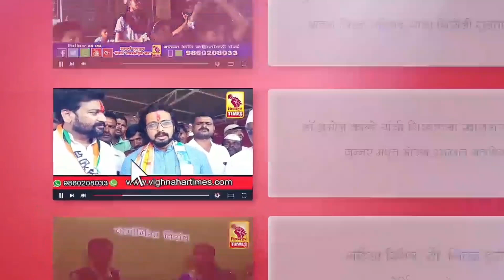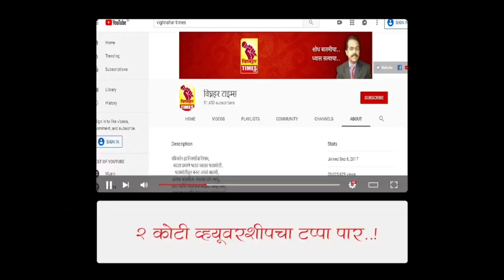लांडेवाडी - पिंगळवाडी येथे डेंगळयाचे पीकामध्ये अफुच्या झाडांची लागवड l पोलिसांनी केली कारवाई l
लांडेवाडी - पिंगळवाडी (ता. आंबेगाव) येथील कांदयाचे डेंगळयाचे पीकामध्ये अफुच्या झाडांची लागवड केलेल्या एका शेतक-यावर घोडेगाव पोलीस कारवाई केली आहे. त्याच्याकडून मुद्देमाल जप्त करण्यात आला असल्याचे सहायक पोलीस निरीक्षक जीवन माने यांनी सांगितले.

 अफुची लागवड करणारा बन्सीलाल गेनभाऊ हुले (वय - ७३, रा. पिंगळवाडी) हा असून याबाबतची तक्रार पोलीस उपनिरीक्षक अनिल चव्हाण यांनी दिली आहे. लांडेवाडी - पिंगळवाडी गावचे हद्दीतील दावजीबा मंदिराच्या जवळून जाणा-या झुरीतून उत्तर बाजुला असलेली गट नं. ३४७ कोंडीभाऊ हुले यांच्या मालकीची चार गुंठे शेती बन्सीलाल हुले यांनी मक्त्याने करण्यासाठी घेतली आहे. संबंधित शेतामध्ये अफु नावाचे अंमली पदार्थाचे झाडांची लागवड केली असल्याचे पोलीसांना गुप्त बामतीदारामार्फत माहिती मिळाली त्यावेळी सहायक पोलीस निरीक्षक जीवन माने, किरण भालेकर, पोलीस उपनिरीक्षक महेश पवार, पोलीस नाईक संदिप लांडे, माणिकराव मुळूक, जीवन गवारी, आतिश काळे, एस. व्ही. होले, स्वप्नील कानडे, अरूण काळे, राहुल भवारी तसेच महसुल विभाग, कृषी विभाग व वनविभागाचे अधिकारी आदिंनी संबंधित शेतामध्ये जाऊन पीकाची पाहणी केली.

 शेतामध्ये साधारण ३ फुट उंचीचे कांदयाचे ढेंगळाचे पीक आलेले होते. संबंधित पिकाची बारकाईने पाहणी केली असता त्यामध्ये वरील बाजुस गोल बोंडे, खालील बाजुस हिरवे देठ व पाने असलेली काही झाडे ठिकठिकाणी भेटली. त्यावेळी कृषी अधिकारी यांनी त्यातील काही अफुची झाडे असल्याचे सांगितले. ती सर्व अफुचे २ किलो २०० ग्रॅम वजनाच्या बोंडाना एका पिशवीत काढून घेण्यात आले. या १२ हजार २०० रूपयांच्या अफुच्या झाडांबाबत बन्सीलाल हुले यांना परवाना असल्याचे विचारले असता त्यांच्याजवळ परवाना नसल्याचे सांगितल्याने त्यांच्यावर गुन्हा दाखल करण्यात आला. पुढील तपास सहायक पोलीस निरीक्षक जीवन माने करत आहे.